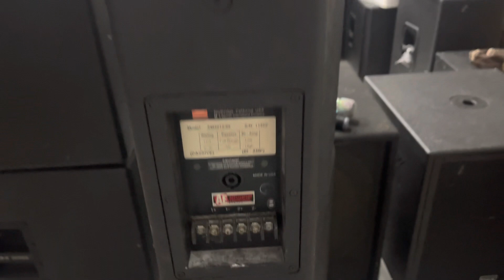Báo giá loa súp Mỹ Jbl 925 và Jbl 4718x Jbl 415 Alo 0971998555